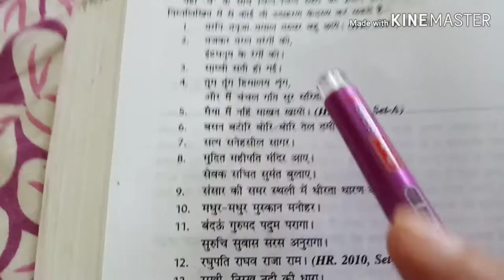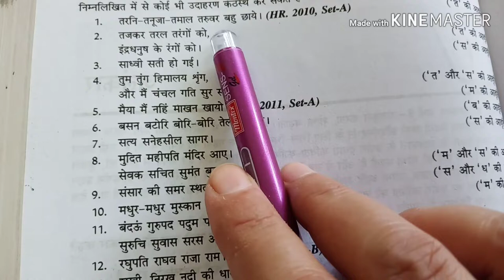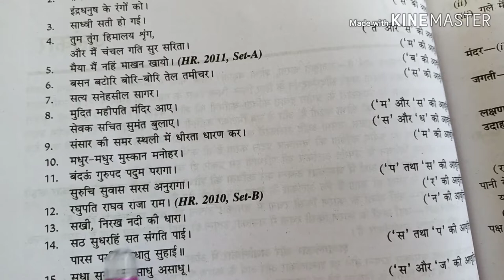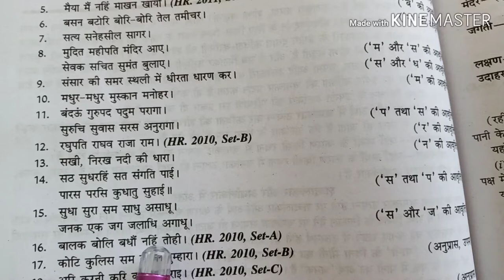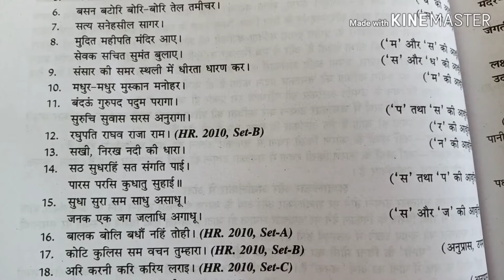अलंकार के भेद(part-1)types |bhed|prakar|udaharan| in hindi|hindi gyan tech 1 /HINDI by Mahima Garg